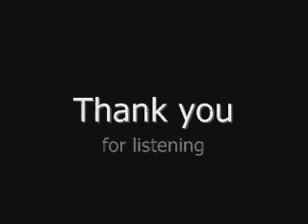Practicing Perfect by Simple Plan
Prefect by Simple Plan re-written for a girl, please agree that singing this for your dad seams super gay. Maybe in another melody but this melody is def reserved for a girl in my heart.